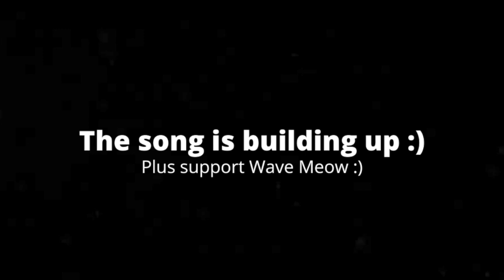[1:52] "Rick Astley!!!" Reacting To SMG4: What If Mario Had $10,000,000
This is my Reaction to SMG4: What If Mario Had $10,000,000. Honestly it was a solid video. It was mostly filler, but it was enjoyable. Each gag and bit was really funny. I like how this sets up the next video, which most likely will be If Mario Was In Squid Game. Overall I'd give it a 7/10 a good video